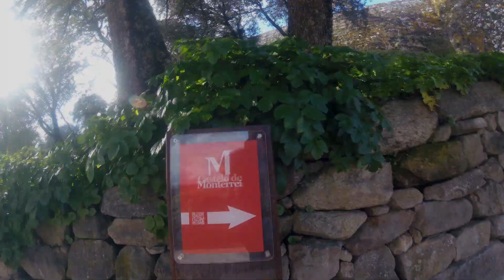CASTILLO DE MONTERREY. VERÍN. DRONEANDO 4 de ABRIL 2018